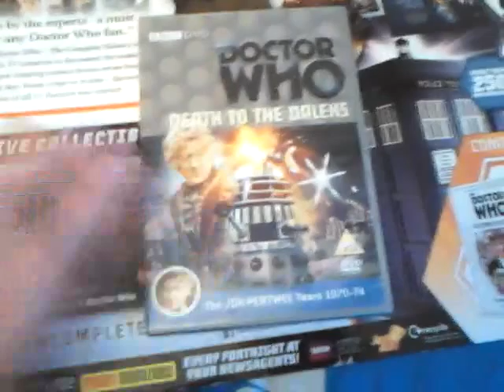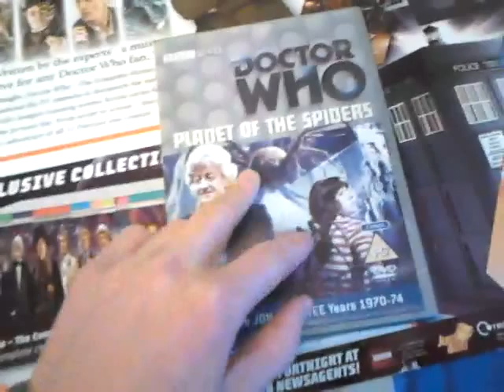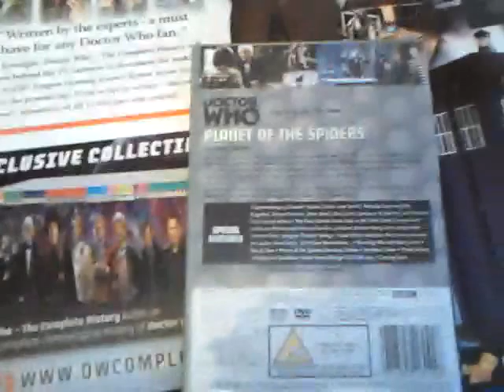Doctor who DVD review 10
Doctor who planet of spiders etc